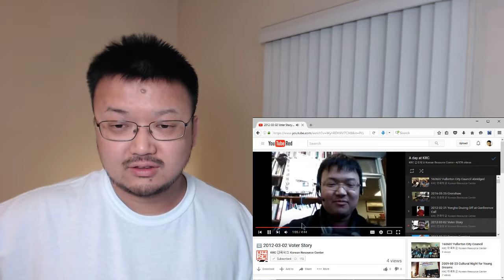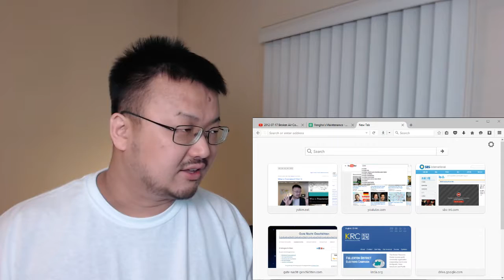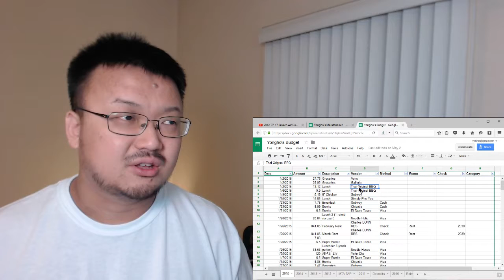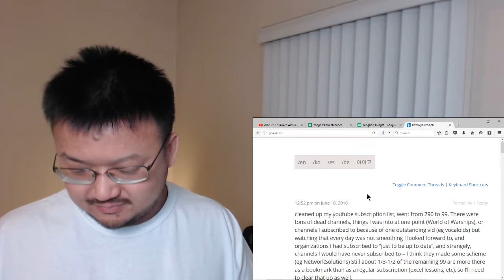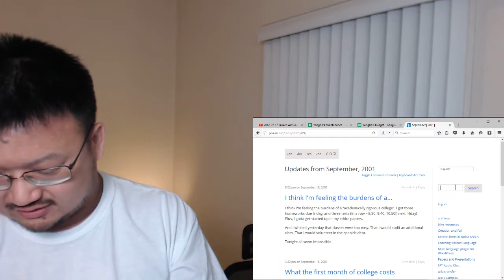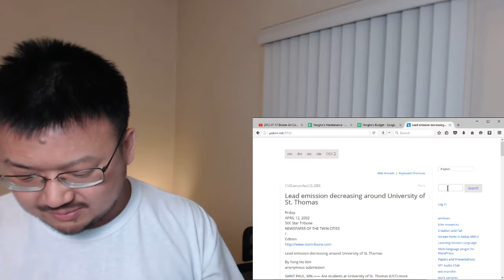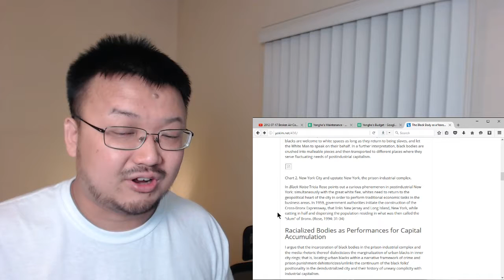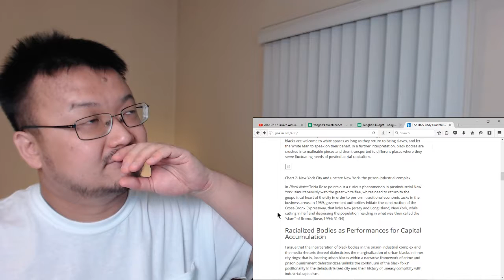160619 Why I Vlog v/en